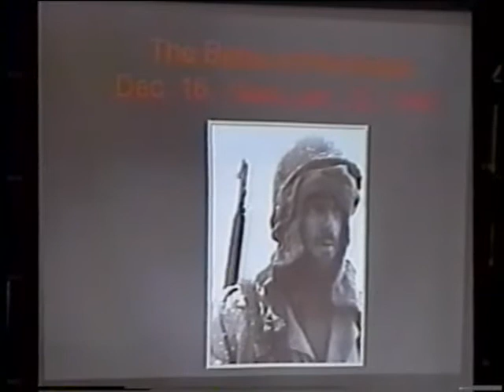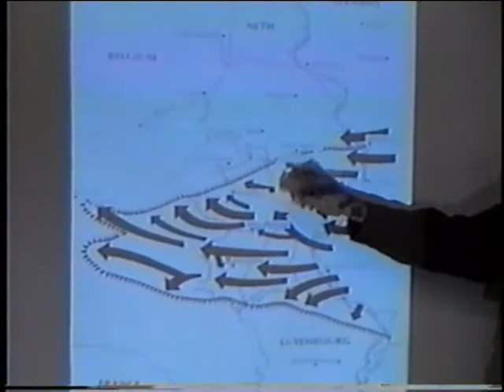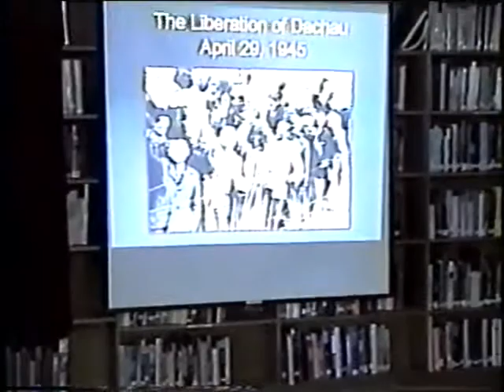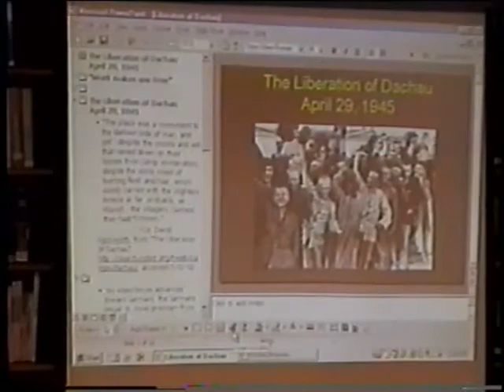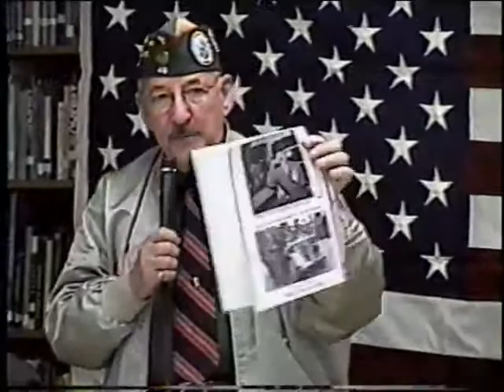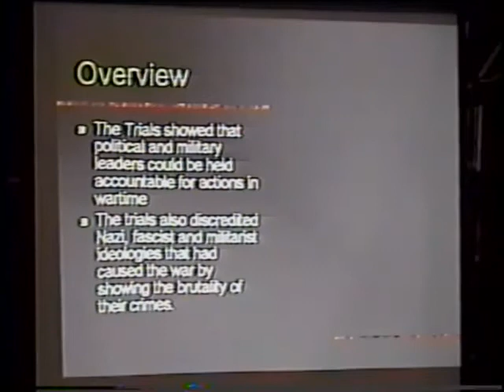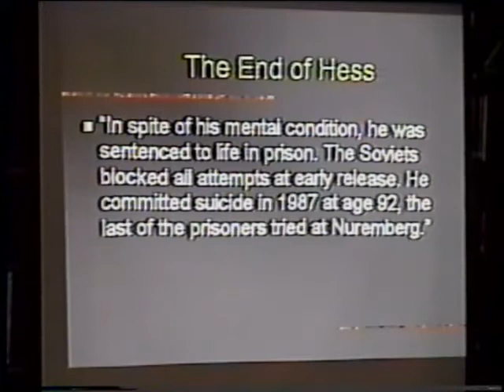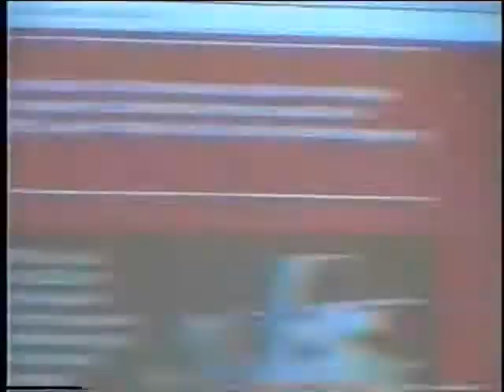Battle of the Bulge Veterans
Interviewed by Hudson Falls HS